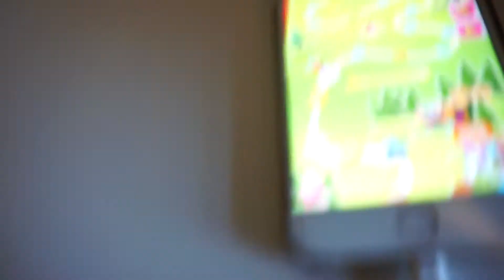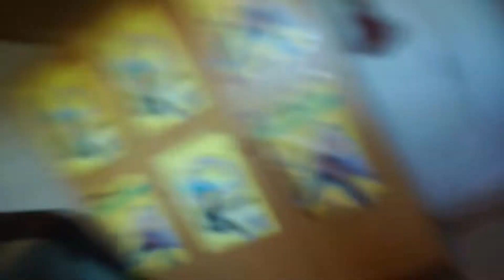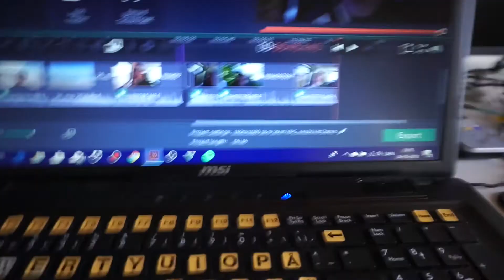TUR TIL COAST TO COAST 2018